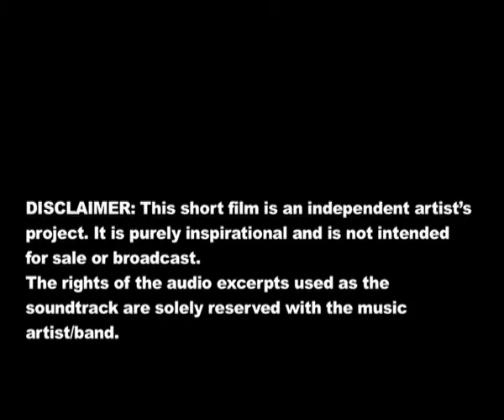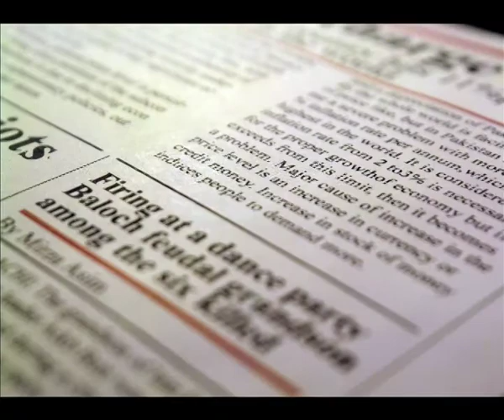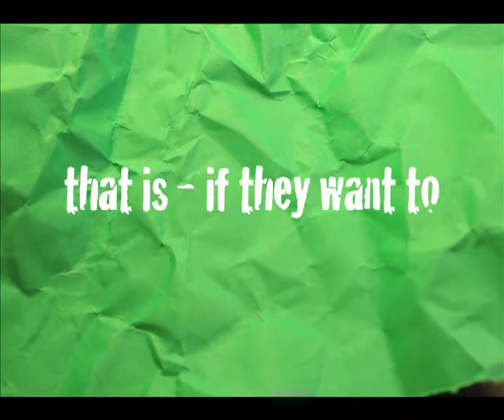SONAY DO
A stopmotion animated film.
Comprises of over 1500 frames, shot using a still camera.

Art Direction & Clay Modeling/Paper craft: Beenish Waiz
Concept & Direction: Umer Adil
Produced by Hot Water Bottle Productions

A special thanks to Strings for their inspirational track